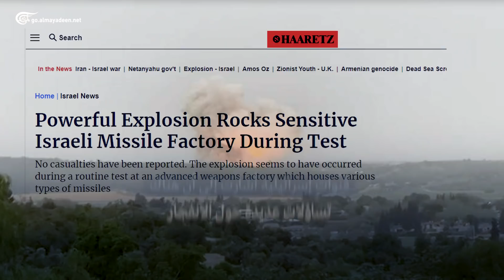تكتم إسرائيلي بعد انفجار في مصنع عسكري حساس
انفجار ضخم في مصنع "تومر" الإسرائيلي للأسلحة المتطورة.